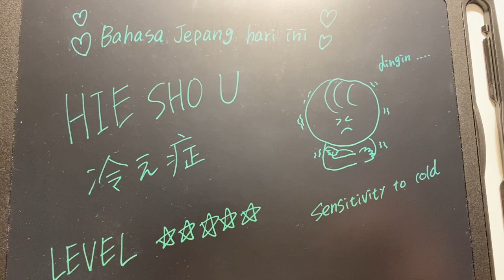cewek jepang review baju musim dingin biar tetap keliatan cantik